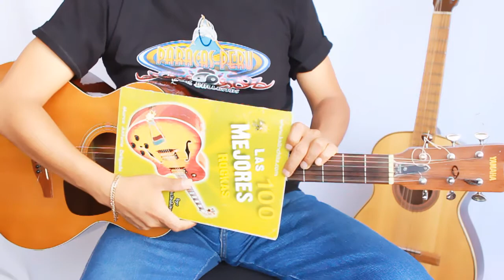TARADO DE CUMPLEAÑOS - GIT - en guitarra tutorial acordes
tutorial y demostracion para aprender a tocar con guitarra rasgueos acordes bajeos y tabs... -ojo